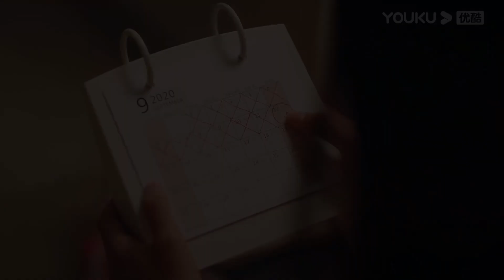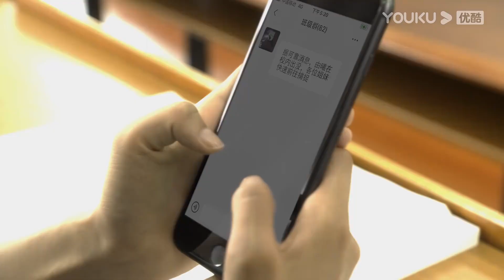My idol boyfriend got recognized in my school when he came visit me | Assistant of Superstar | YOUKU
[Assistant of Superstar 天王助理] The story revolves around an uncultured handsome and popular superstar with Virgo tendencies and obsessive-compulsive disorder, and his intelligent assistant with crowd phobia and acute ability to clean up his mess.

★Starring: Sun Zeyuan / Lu Yangyang / Chen Peng Wanli / Wang Luqing / Xu Heni / Han Dan / Kong Xiaoming / Zhang Tong / Yao Junzhe / Xiao Ai / Xie Xingyang / Xiao Yuliang
★24 Episodes